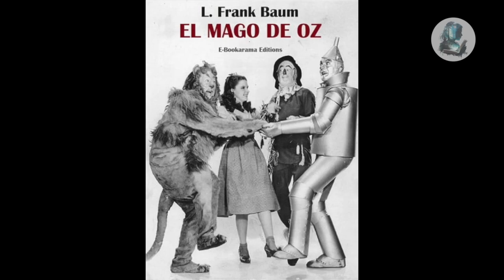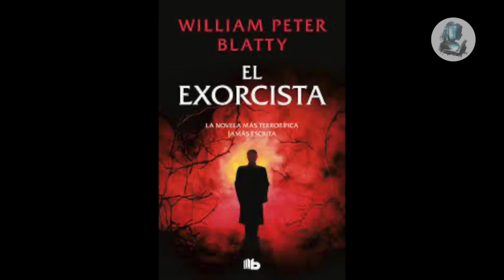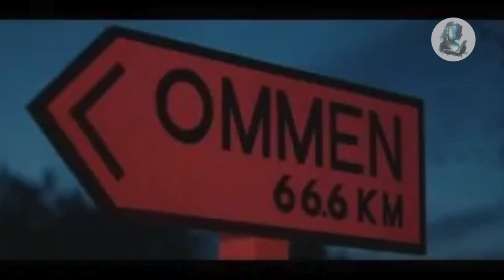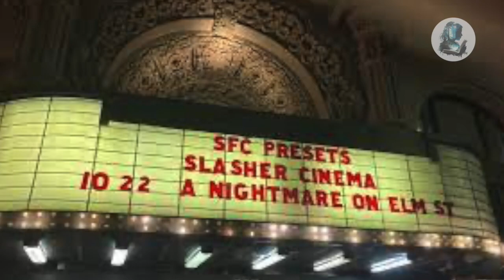Libros malditos y sus tragedias reales. ¿Te atreves a verlas?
¡Bienvenidos!

En este fascinante video, exploraremos el oscuro y misterioso mundo de las producciones cinematográficas que estuvieron plagadas de eventos trágicos, llevando a considerar a sus libros como malditos.

Sumérgete con nosotros en una mirada escalofriante detrás de las cámaras de algunas de las películas más icónicas y perturbadoras de la historia.
En primer lugar, nos adentraremos en el enigmático mundo de "El Mago de Oz". Descubre los inquietantes sucesos que envolvieron a este clásico, desde  accidentes graves hasta una trágica muerte.
Luego, nos adentraremos en el terror más profundo con "El Exorcista". Exploraremos los fenómenos sobrenaturales y las infortunadas desgracias que rodearon esta película, que llevaron a considerarla maldita y la protagonizaron con su aura de terror indomable.
Continuaremos nuestro recorrido con "La Profecía", un filme que sufrió eventos trágicos que alimentaron las especulaciones de una maldición oculta. Descubriremos los extraños incidentes y las coincidencias siniestras que persiguieron a los involucrados en esta producción.
Después, nos sumergiremos en el mundo perturbador de "El Bebé de Rosemary". Investigaremos los eventos sombríos que rodearon esta película y el libro en el que se basó, desentrañando las inquietantes historias detrás de la cámara que llevaron a su consideración como malditos.
Por último, exploraremos la enigmática y fascinante "La Serpiente y el Arcoíris". Revelaremos los sucesos aterradores y las experiencias traumáticas que se suscitaron durante su rodaje, y que han dado lugar a mitos y leyendas sobre la maldición que acechaba a esta producción.
Prepárate para adentrarte en un mundo donde la tragedia y lo sobrenatural se entrelazan, donde los libros y las películas se consideran malditos. ¡No te pierdas este video lleno de sorpresas y conocimiento inquietante!